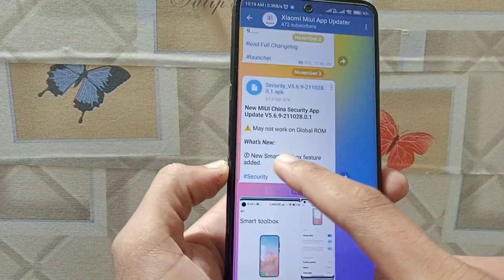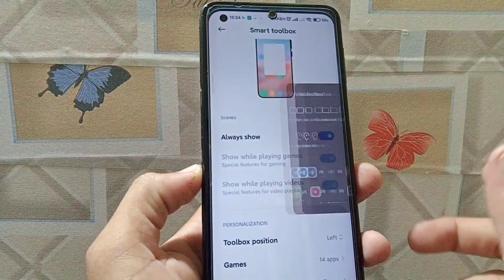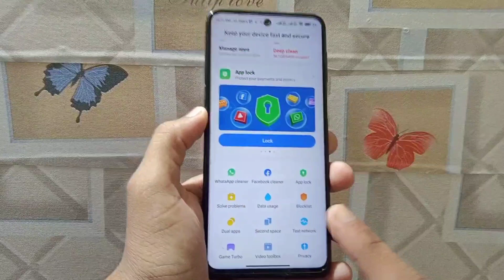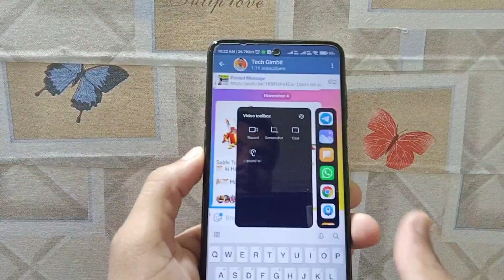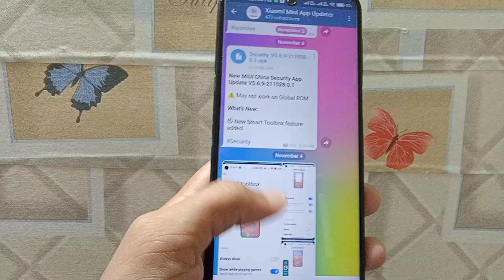Miui 13 New Features For All Xiaomi Devices | Miui 13 New Smart Toolbox Features For Redmi, Poco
Jai Hind 🇮🇳🇮🇳🇮🇳